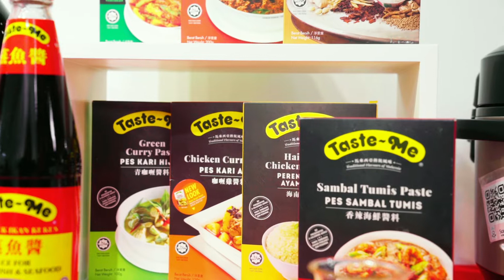Taste-Me X Buffalo 大家一起来做Fun！Ep4 Taste-Me 教你做年菜 蜜汁鸡 鲍鱼药材鸡汤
The CNY reunion dinner is an occasion where family get together for a feast that signifies joy and togetherness.
The secret ingredient of this last episode symbolizes good fortune and unity. Can you guess what it is?
Let’s check it out Taste-Me X Buffalo collaboration cooking challenge.🔥🧨🧧🏮

年夜饭的相聚时刻， 有美食才够味.
已经迎来最后一集的考验, 准备过新年啦🔥🧨🧧🏮 这一集的主食材非常“吉”祥如意 – 你是否才得到他们要做什么料理呢？